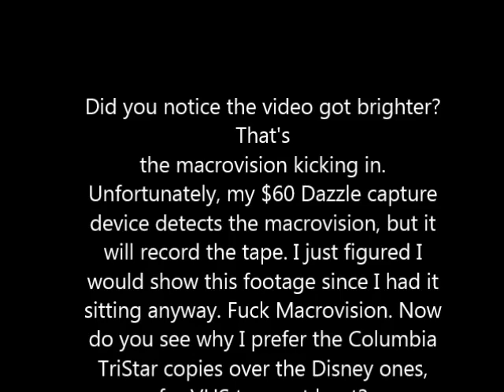Macrovision in effect on VHS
This also shows why I'm a bit delayed giving the link for the Dance Party VHS to you guys. Figured I had this footage on my computer and I may as well show it off. The thumbnail shows what the video is supposed to look like. The full video and a few milliseconds later will show what it looks like due to the macrovision. Fuck Macrovision, seriously. I get, copy protection, but I want to preserve these tapes that can't be purchased officially anymore.
Link to Dance Party (this tape, not the 2002 CTHE one)